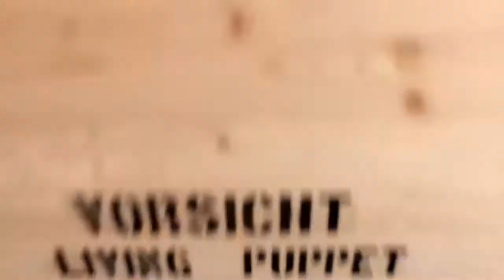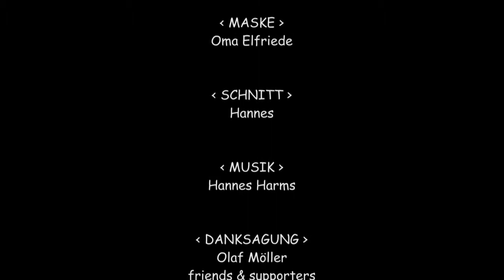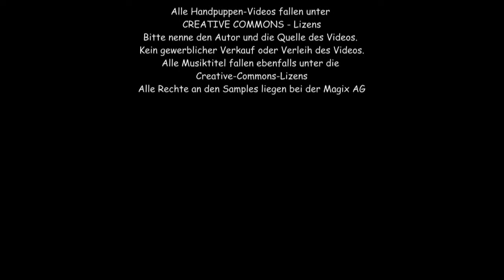Wisky weiß es: Die Wassergewinnungsanlage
Wisky erklärt was eine Wassergewinnungsanlage ist.

Das Video ist nicht ganz ernst zu nehmen.